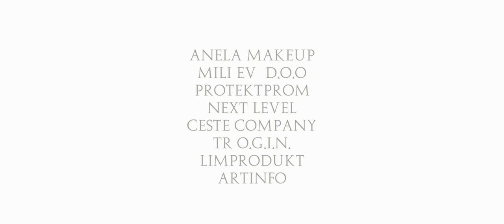Apocalypso Band - Tješim se (Official Video)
Tekst - Nardin Mašić
Muzika - Nardin Mašić
Aranžman - Josip Joco Vukoja
Produkcija - Joco Music House (Josip Joco Vukoja)
Vocal Recording - Marin Meštrović (Studio Amadeus)
Video - BONK (Mostar)
Šminka-Anela MakeUp
Hair-Dany Puškar
Haljine-Salon Vjenčanica Arijana
Spot podržali:
Konoba "Mili"
Butik "NLO"
METALOS
Caffe "Terminus"
Juicy
Fotkalo Foto Kabina
Salon vjenčanica "Arijana"
Frizerski salon "Dany"
Valentino tekstil
ŠILJO auto otpad
Anela Makeup
Miličević d.o.o.
Protektprom
Next level
Ceste Company
Tr O.G.I.N.
LimProdukt
Artinfo

Tekst:

Rekla si mi dolaze hladne kiše
rekla si mi ne idi nikad više
a ja sam te sa svakom drugom varao,
u suzama pošla si jednog dana
na srcu je od tada tristo rana
i neka je kad sve sam lijepo izdao.

ref.
A JA TJEŠIM SE KAKO ZNAM
PJESMOM KAFANAMA
SVE DO JUTRA ČEKAM BOLJE SUTRA,
TI LJEPŠA NO IKADA
VIŠE NIKADA
NEĆEŠ NI DA ZNAŠ ZA OVOG SKOTA.

Ja dobro znam ne mogu da te vratim
ostaću sam dugove sve da platim,
ti si mi sve najbolje što sam imao,